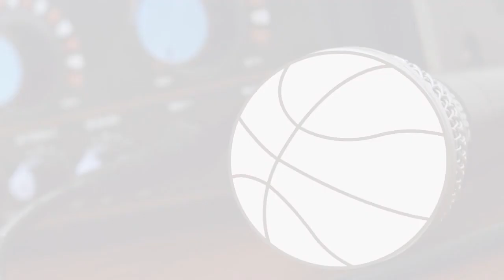Basketball Public Address Announcing for Beiginners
Be prepared before you take the microphone. This video will help train you to be confident when announcing basketball games. From tip-off to timeouts to halftime to post-game.

Please note that the website mentioned in the video is no longer active. Please visit the links below for more announcigannouncingn information.